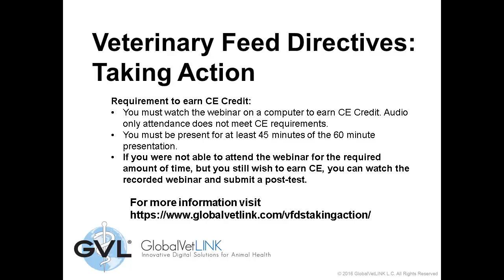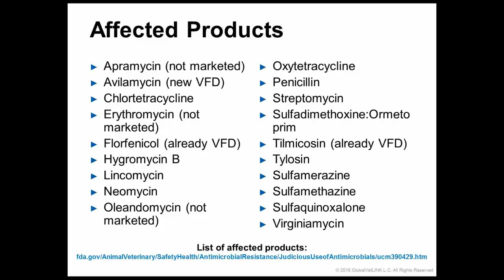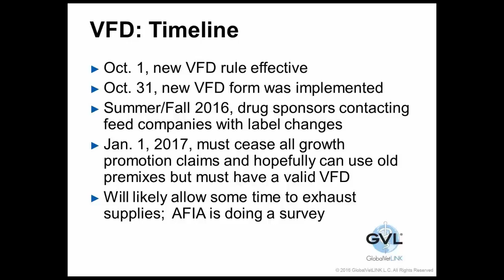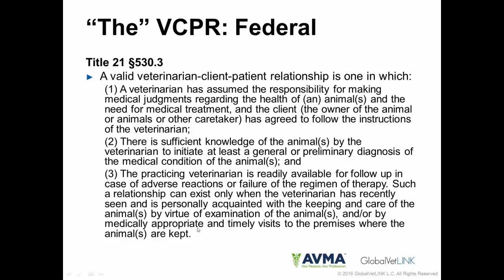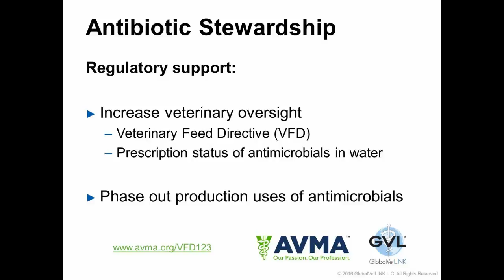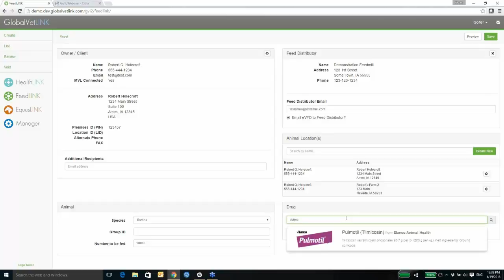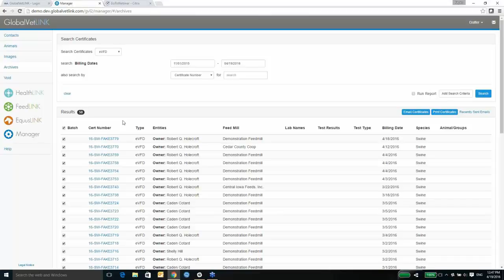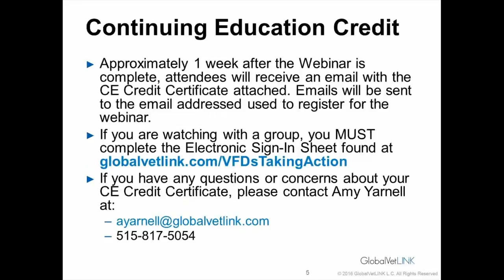Webinar: Veterinary Feed Directives: Taking Action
As the industry continues to learn about changes coming with the Veterinary Feed Directive (VFD), GlobalVetLINK offers actions that veterinarians, feed industry personnel, and producers can take now to prepare. Throughout this one-hour webinar, industry experts will explain challenges with VFDs, expectations of stakeholders, and action plans for those involved.

This webinar offers one hour of RACE Certified Continuing Education (CE) credit.

Topics Covered:
• Veterinary Feed Directives – Industry Concerns & Challenges – Richard Sellers, Senior Vice President, Public Policy and Education, American Feed Industry Association (AFIA)
• Vet Responsibilities & VCPR – Christine Hoang, DVM, MPH, CPH, Assistant Director, Division of Animal and Public Health, American Veterinary Medical Association (AVMA)
• Action Plan – Prepare Now for Jan. 1 – Kaylen Henry, Product Manager, GlobalVetLINK

How to earn CE credits and information about the webinar are